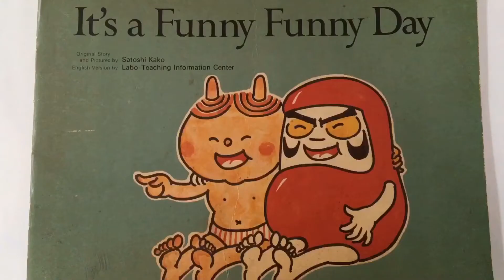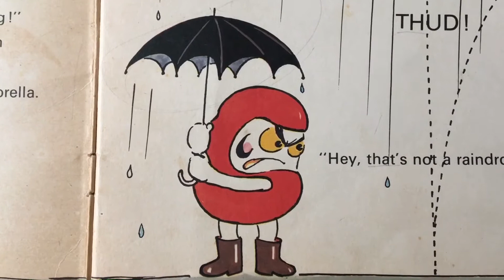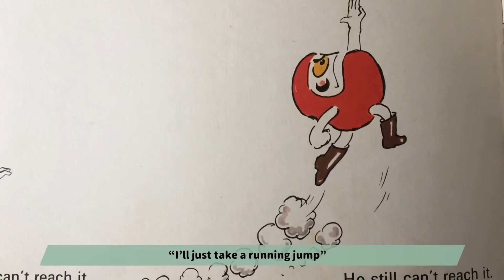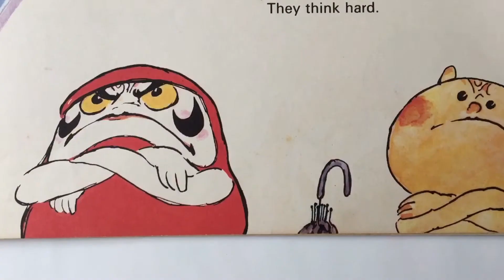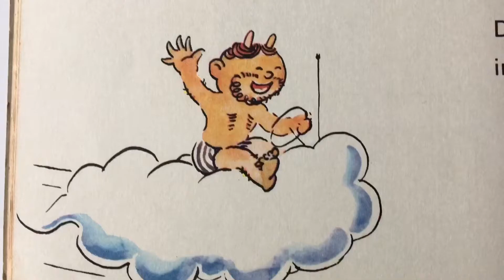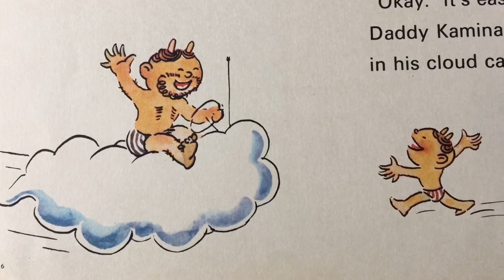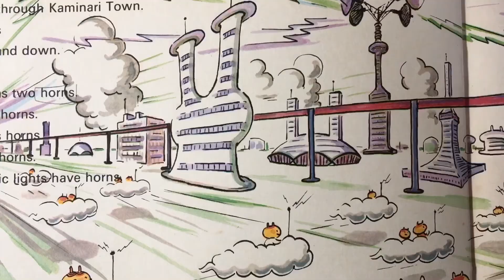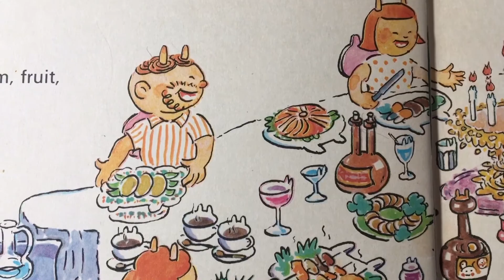ダルマちゃんとカミナリちゃんIt's a funny funny day(字幕付き)絵本の読み聞かせ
英語と日本語で絵本の読み聞かせ